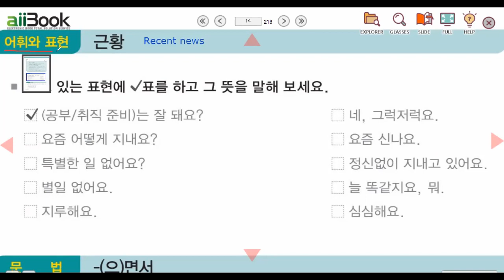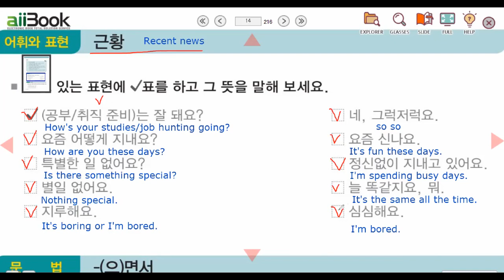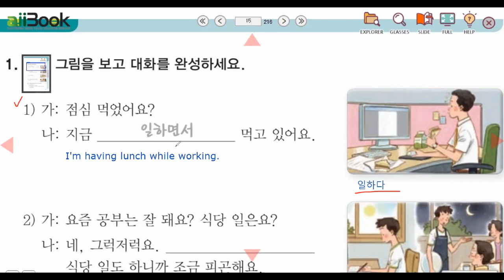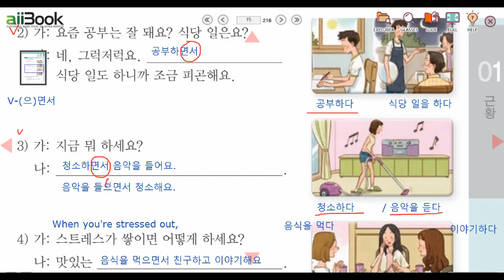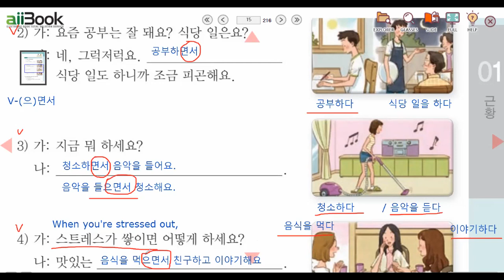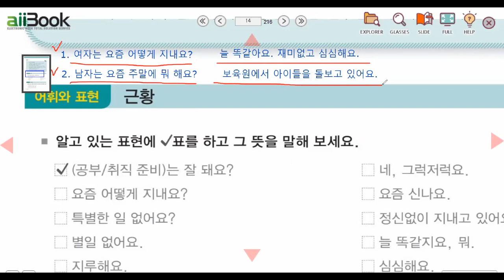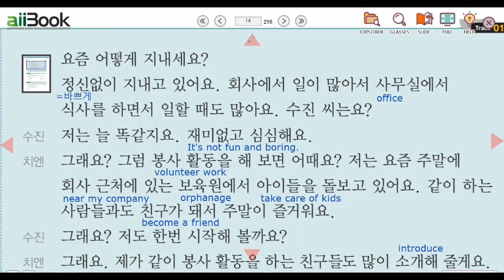sejong4-ch1-p1 세종한국어4-1과-대화1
세종한국어4 1과 대화1 p. 14

근황     recent news

(공부/취직 준비)는 잘 돼요?      How's your studies/ job hunting going?
네, 그럭저럭요.                   Yes, it's so so.
요즘 어떻게 지내요?             How are you these days?
요즘 신나요.                     It's fun these days.
특별한 일 없어요?                Is there something special?
정신없이 지내고 있어요.          I am spending busy days.
정신없이=바쁘게 busy
별일 없어요.                     Nothing special.
늘 똑같지요, 뭐.                 It's the same all the time.
지루해요.                        It's boring or I'm bored.
심심해요.                        I am bored.

문법
V-(으)면서
When you do two things at the same time, you can use this grammar.

1.
가: 뭐 해요?
나: 친구를 기다리면서 책을 읽고 있어요.
I am reading a book while I wait a friend.

2. 저는 직장을 다니면서 대학원도 다녀요.
I work for a company and I go to graduate school as well.

3. 치엔 씨는 아침을 먹으면서 뉴스를 봐요.
치엔 watches the news while he eats breakfast.

스트레스가 쌓이다 be stressed out
봉사 활동         volunteer work
보육원            orphanage